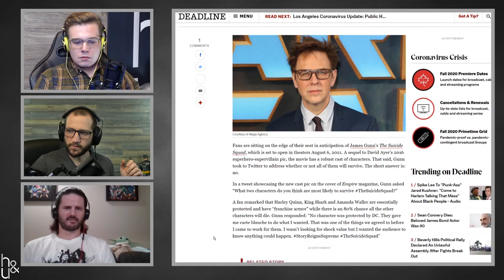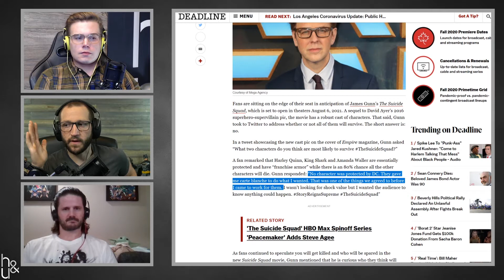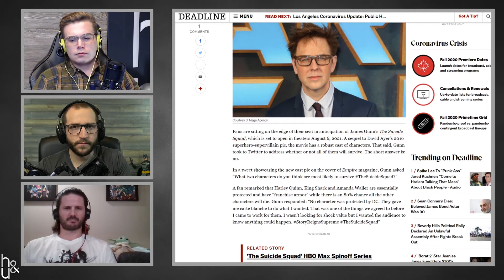WB/DC Said James Gunn Can Kill Off Any Characters He Wants in Suicide Squad | H&U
Rob, Rik and Jon discuss the recent comments made by James Gunn to which WB/DC told him that no characters were off limits in regards to being killed off - even the likes of Harley Quinn.

- New episodes of the Honest and Uneducated show drop Monday, 8am EST.